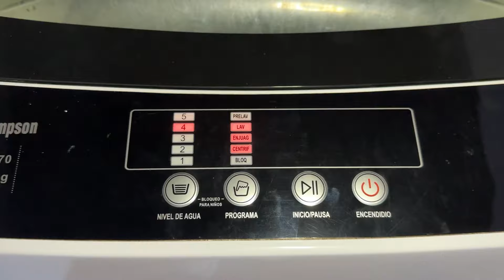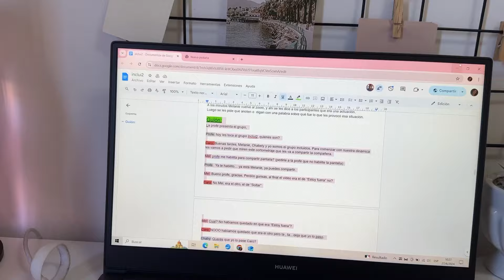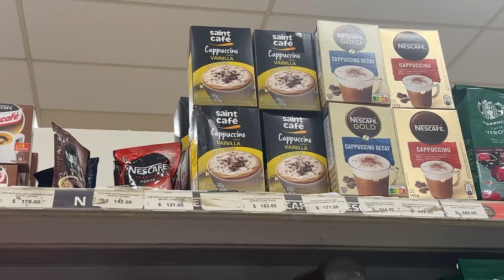UN DÍA CONMIGO ✨ estudio, organización & más